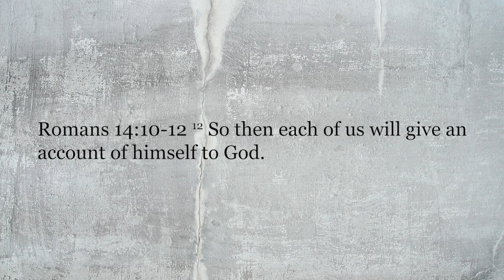Romans 14:10-12 | A Renewed Life Coram Deo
Title: “A Renewed Life Coram Deo”

Every person will stand before God to give an account of himself.

Point 1: The Pride of Judging Your Brother (Romans 14:10)
Point 2: The Humiliation of Standing Before God (Romans 14:11-12)